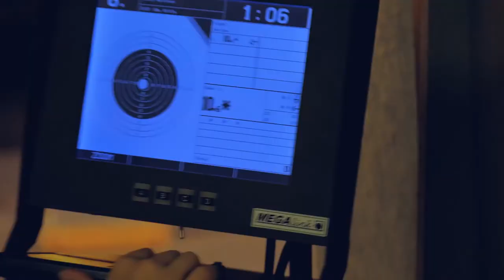The Citadel Rifle Hype Video | 2017